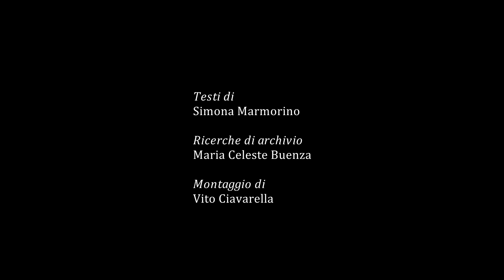Incanto e meraviglia di Padre Pio (storia di Padre Pio)